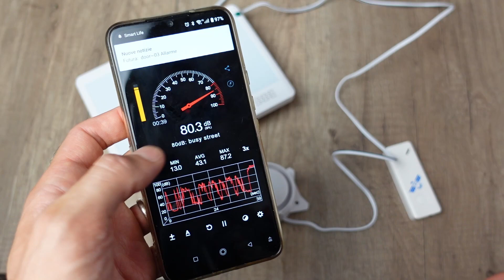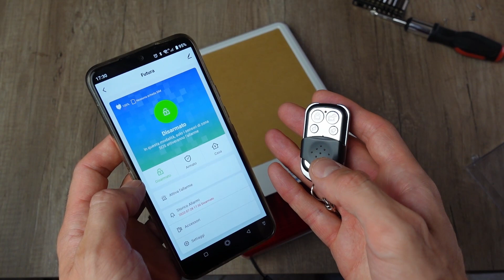Recensione sirena da interno e da esterno kit antifurto casa senza fili Futura di Italian Alarm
💶 Prezzo Amazon kit Futura

🎯 *I maggiori sconti e le offerte Amazon di oggi Salva il link nei preferiti così le potrai monitorare ogni giorno!!* 💣🧨💣 🧨💣 🧨 📢

Uno dei migliori antifurto per la casa che abbiamo provato è Futura, di Italian Alarm. E’ economico, smart, semplice da utilizzare e molto performante. Dispone anche di una app che ci permette di armarlo, disarmarlo e impostarlo da remoto. Ho recensito con alcuni video questo impianto antifurto economico per la casa, che possiamo installare noi stessi con un semplice lavoro di fai da te. I sensori comunicano con la centralina in modalità wireless, quindi senza fili. In questo video ho messo alla prova la sirena filare da interno e la sirena wireless da esterno.
Seguiranno ulteriori recensioni di altri sensori e componenti di questo impianto antifurto.

Se il video ti è piaciuto, non dimenticare di cliccare 👍🏼